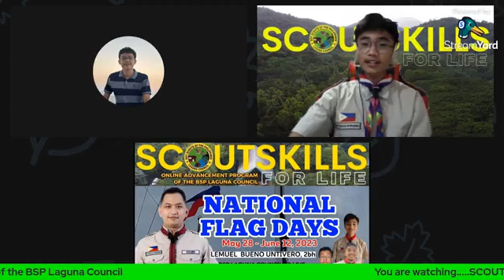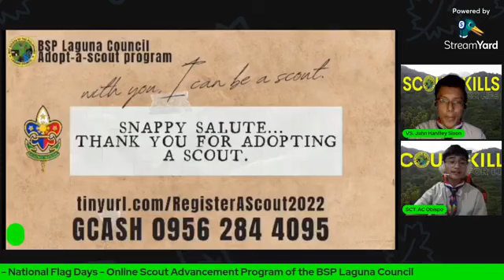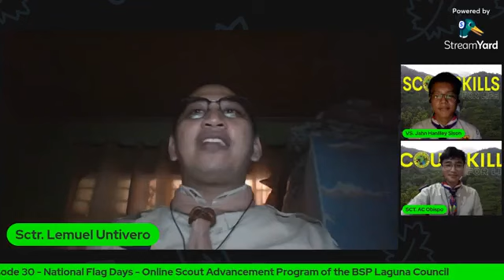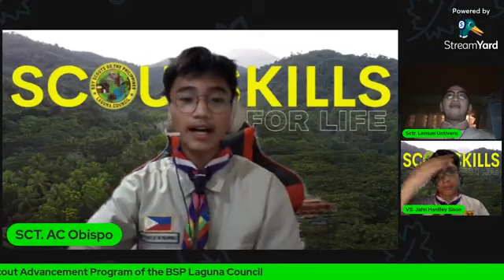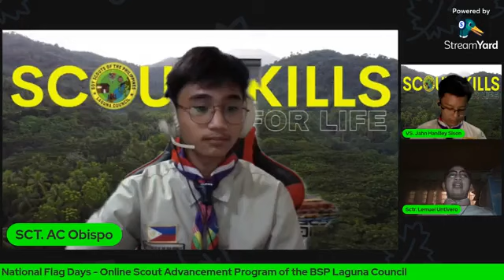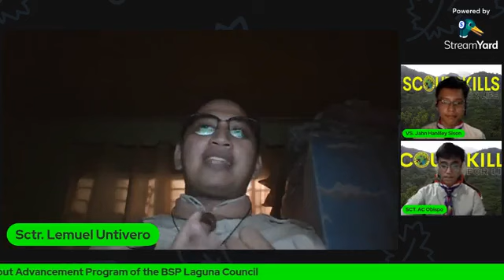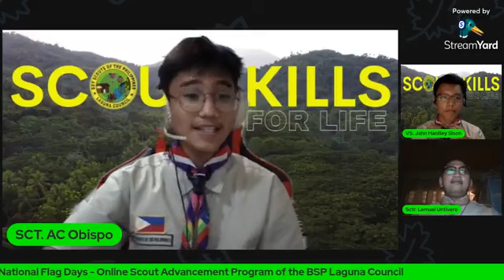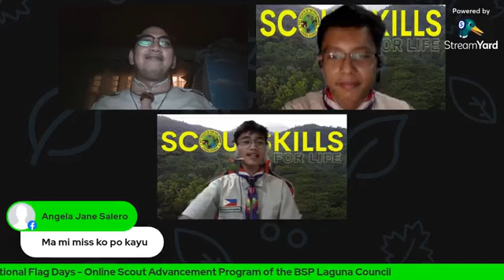National Flag Days - Scout Skills for Life | Boy Scouts of the Philippines - Laguna Council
Mabuhay!